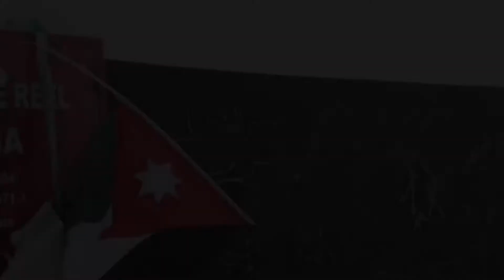اكاديمية كربون كفاءات اردنية